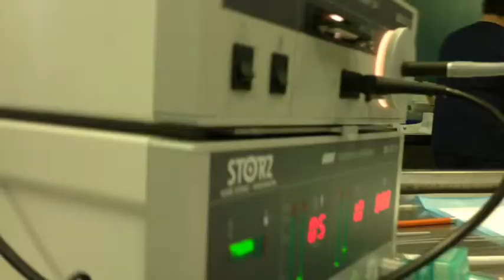Трансуретральная видеоскопическая технология при уролитиазе у собак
description